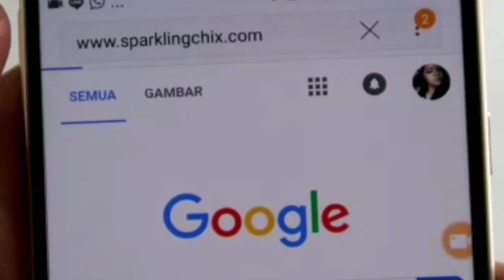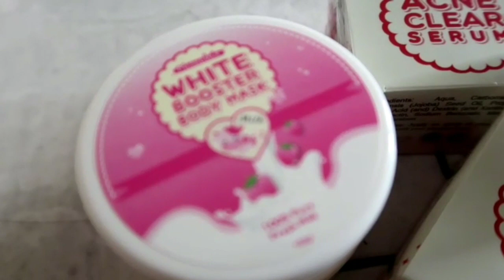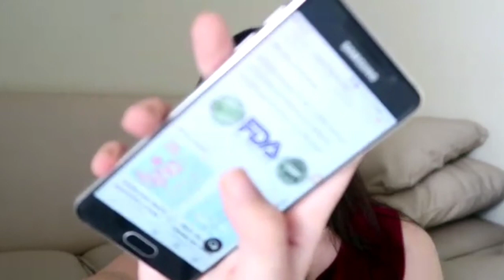Produk Pencegah Jerawat ampuh? Dan Body Mask dari | Verent Rusli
Haiii guys ..
Hari gini masih jerawatan? Duh kan gak banget guys ,mengurangi rasa percaya diri kitaa apa lagi pas mau foto foto🙁 ..
Dann hari iniii ,Ak mau kenalin suatu produk yang udah aku sendiri pake dan rasain bnr bnr ada perubahannya yaitu "Acne Clear Serum" Obat Jerawat Alami berupa serum untuk perawatan bagi kulit wajah sensitif yang mengandung extract jojoba seed oil yang sangat efektif membasmi dan menyembuhkan jerawat sampai ke akar-akarnya dan terlebih lagi di bantu dengan pemakaian "Sparkling White Booster Snail Gluta Soap" ini adalah sabun cuci muka yang mengandung lendir siput yang sangat efektif untuk memutihkan kulit, memberikan efek glowing pada wajah dan mengembalikan tekstur kulit menjadi mulus dan licin kembali. Selain perawatan wajah, kita juga harus banget lho guys merawat kulit tubuh kita dengan cara scruban! Nah, jika ingin kulit tetap terlihat berseri dan bercahaya, maka disarankan untuk scrub badan secara rutin dan aku rekomendasiin buat kalian pake scrub "Sparkling White Booster Body Mask"

Kalian bisa cari produk ini di instagram @sparklingwhitebooster_id atau di websitenya langsung

Dapatkan potongan sebesar 10% dengan kode "Verentrusli"

Filming Equipment :
- Canon Powershoot G7XMarkII
- FilmoraGo